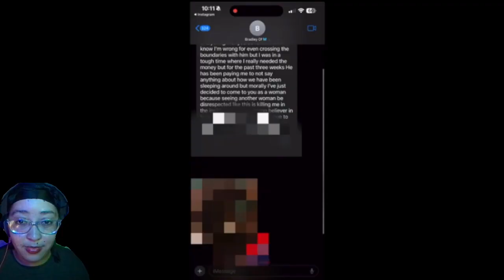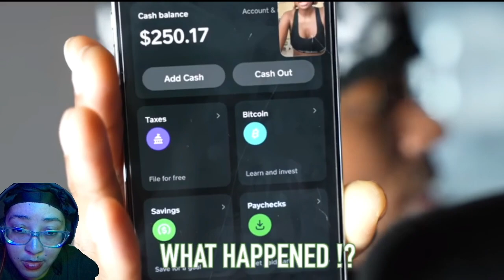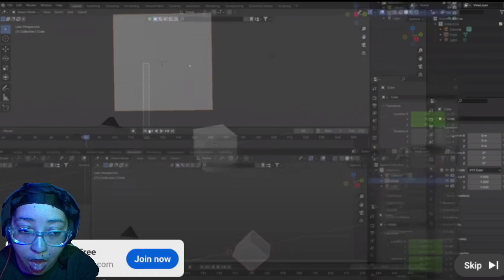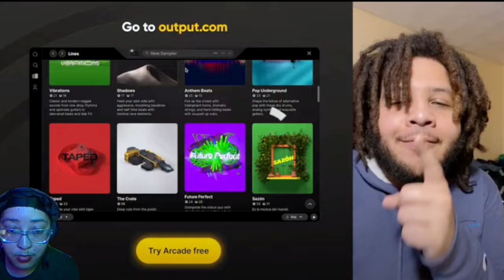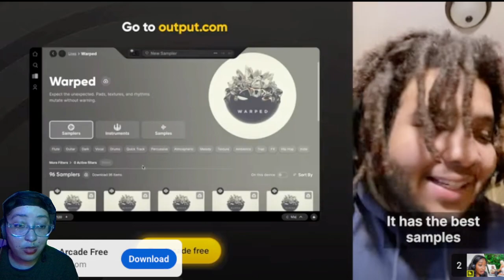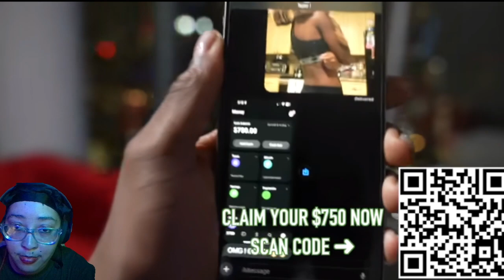Cheating narcisist knocked out! 😳😳(REACTION)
Shoutout to Soulessjayy for this amazing entertaining content. Check out his channel for more videos at Soulessjayy